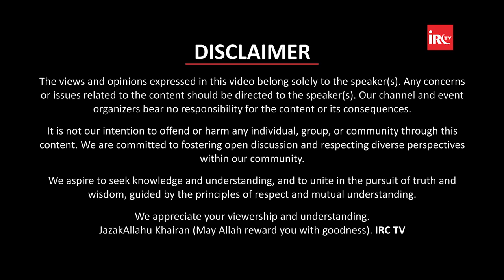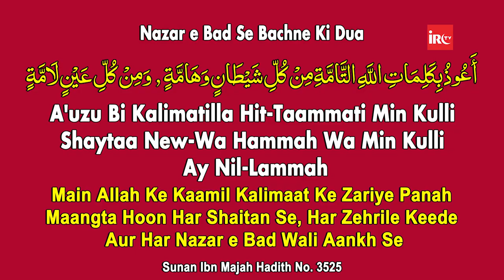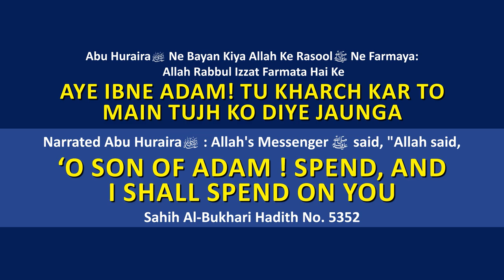Ask Adv Faiz Syed Sawal Aur Jawab Session Episode 27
𝐌𝐀𝐈𝐍 𝐏𝐎𝐈𝐍𝐓𝐒
00:00 - Promo
02:16 - Start
03:59 - Q1 Napaki Ki Halat Me Pehna Hua Paak Kapda Bhi Kya Napak Hojata Hai ?
05:00 - Q2 Kya Aurat Azaan Ke Waqt Aur Toilet Jate Waqt Sar Ko Dhaakna Zaroori Hai ?
06:42 - Q3 Masjid Ke Hauz Me Machliya Aur Kachwe Hote Hai Kya Us Paani Se Wuzu Karsakte Hai ?
09:00 - Q4 Kya Jhaadu Aur Ande Se Nazar Utaar Sakte Hai ?
19:07 - Q5 Koi Aur Apni Nemat Dekhke Allah Ka Zikr Na Kare To Kya Hum Uski Jagah Allah Ka Zikr Kare To Nazr e Bad Se Bach Jayenge ?
23:21 - Q6 Dusre Jamat Ki Masjid Ke Construction Keliye Paisa De Sakte Hai ?
26:11 - Q7 Kya Urine Bag Ke Sath Umrah Karsakte Hai ?
29:48 - Q8 Tableeghi Jamat Ke Sathiyo Ki Dawat Karna Kya Durust Hai ?
32:27 - Q9 Koi Khairiyat Puche To Kya Jawab Dena Chahiye ?
37:44 - Q10 Pichle Saal Jis Savings Par Zakat Diye The Wahi Savings Ye Saal Bhi Maujud Hai To Kya Abhi Bhi Zakat Dena Hongi ?
39:22 - Q11 AI Se Video Create Karna Aur Usse Paise Kamana Kya Jayz Hai ?
43:15 - Q12 Jab Duniya Me Lakho Nabi Aaye To Dusre Qaum Me Bhi Nabi Honge Jo Abhi Islam Qubool Nahi Kar Rahe To Unhe Kaun Dawat Dega ?
57:17 - Q13 Kya Andhere Me Namaz Padhna Gunah Hai ?
59:35 - Q14 Ladkiyo Keliye Quran Sikhne Keliye Kaunse Madarse Hai ?
01:00:24 - Q15 Ladkiyo Ki Deeni Tarbiyat Kaise Kare ?
01:01:12 - Q16 Mobile Se Bachho Ko Kaise Bachaye ?
01:01:44 - Q17 Aurte Napaki Ki Halat Me Zikr, Tilawat Azkar Kar Sakte Hai Kya ?
01:05:24 - Q18 Boss Ki Chaplusi Karna Kaisa Hai ?
01:23:25 - Q19 Dushman Maarne Par Tula Hua Hai To Kaunsa Wazifa Kare ?
01:26:17 - Q20 Khule Aasman Ke Niche Nahi Sona Aur Takhno Ke Upar Kapda Rakhne Ki Kya Wajah Hai ?
01:28:05 - Q21 Kya EMI Par Plot Lena Jayez Hai Aur Uski Zakat Dena Hongi ?
01:30:23 - Q22 Namaz Ke Dauran Aurat Ke Agar Baal Nazar Aajaye To Kya Namaz Dohrani Hogi ?
01:31:32 - Q23 Hajj e Badal Ka Kya Tariqa Hai ?
01:33:31 - Q24 Kya Raat Me Sote Waqt Surah Mulk Ki Audio Bhi Sunle To Fazilat Mil Jayengi ?
01:34:31 - Q25 Agar Qarzdaar Paise Rehne Ke Baad Bhi Udhaar Wapas Na Kare To Uske Haath Pair Tod Kar Paise Lesakte Hai Kya ?
01:42:49 - Q26 Agar Anjane Me Ghairullah Ki Qasm Kha li Aur Mannat Bhi Maangli To Iska Kaffara Kya Dena Honga ?
01:43:54 - Q27 Kya Nek Transgender Jannat Me Jayenge ?

𝐁𝐎𝐑𝐍:12-Dec-1979.

𝐎𝐂𝐂𝐔𝐏𝐀𝐓𝐈𝐎𝐍: Business.